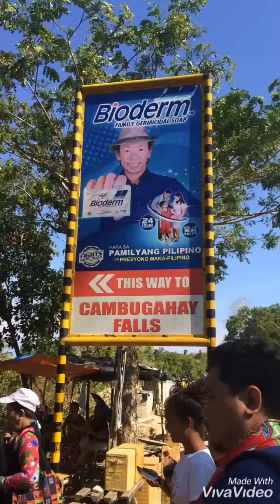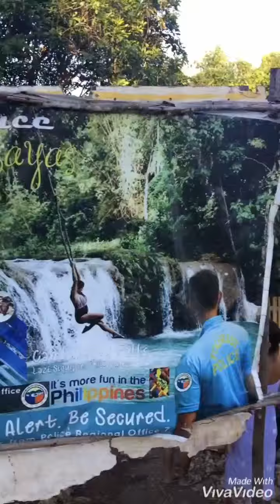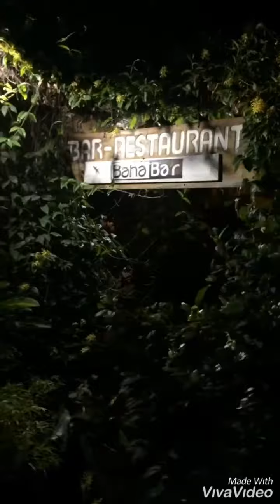Part2 First day in Siquijor